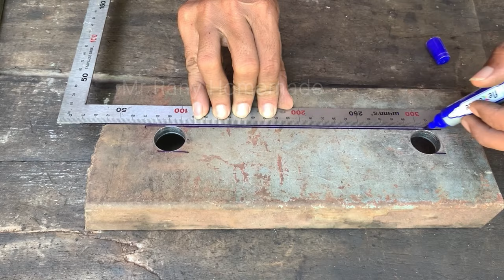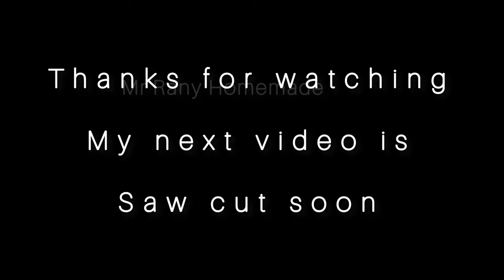Homemade Band Saw Vise and next Chop Saw Cut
Homemade Band Saw Vise and next Saw Cut,
I do make scrap metal Saw Vise I use for support my workshop because I haven’t enough equipment to work always to slow, so I think if have everything in my hand will be better and fast as I want. For my place how I lived to many equipments never found so it make my project get stuck and sometimes I founded it but cost to expensive impossible to purchase, finally to me is looking the scrap metals as can.

Thanks for all Audiences how had support my YouTube videos Channel all the time and I hope all of you keeping watching more and more and I will trying the best as knew
Thanks again all dear audiences